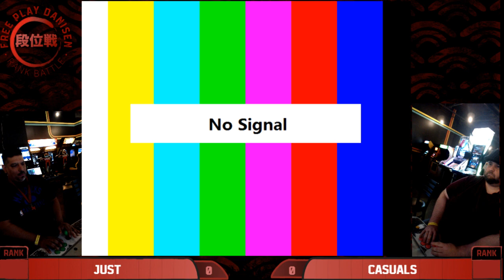Free Play Danisen 4-26-22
Commentators:
Chris Delp, Saccharine, Tony P, Damian G, Ms. Mejia, SMoore

0:00 – JUST CASUALS

FIRST TO 5s:
0:37 –Jason vs. Blockchain
19:08 –Mikel vs. Hoekage
37:42 – Shantia vs Johnny
44:02 – Chris vs. Shannon
55:05 – JerryG vs. Hoekage
1:05:25 – Ms. Mejia vs. Bryce
1:23:40 – Chris vs. Jason
1:34:01 – SpryteMix vs. Mike B
1:51:10 – SMoore vs. D. Owls
1:59:38 – Chris vs. D. Owls
2:11:43 – JUST CASUALS
2:30:26 – No Signal